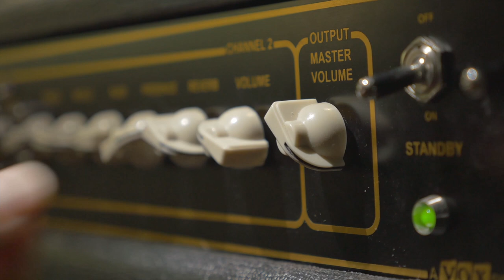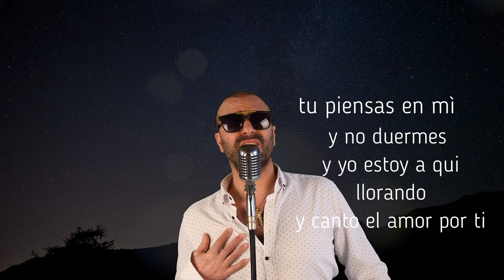PER TE - Luciano Lanzi (Videoclip)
PER TE
testo:
 L. Lanzillotta
edizioni: SA Project